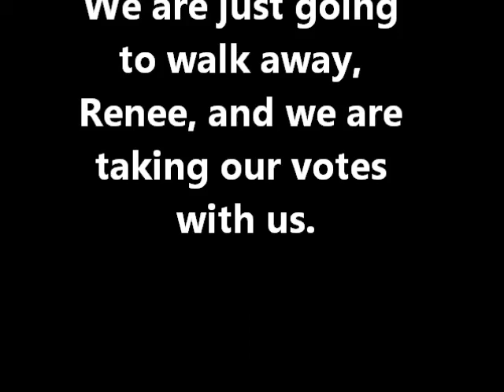Walk Away Renee